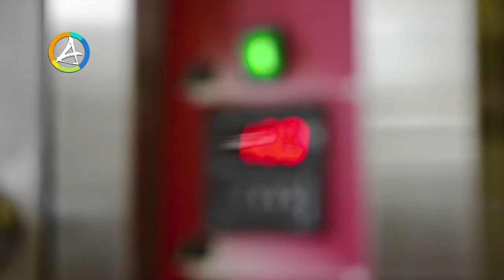Sylvianne COQUERELLE, Confiserie CHOUKASIC - Guadeloupe